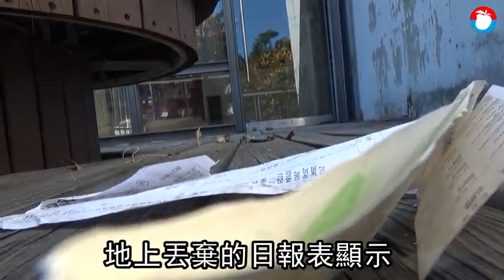【新熱區1】星巴克棄守店他接手 路易莎：房東主動找上門 | 蘋果新聞網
架起施工圍籬，拉起黃色封鎖線，位在台中11期重劃區的星巴克舊址近期有新房客入駐，赫然就是近期展店迅速的連鎖咖啡霸主路易莎，目前全台店面數高達489家，業者透露，「是屋主主動找上門合作」...